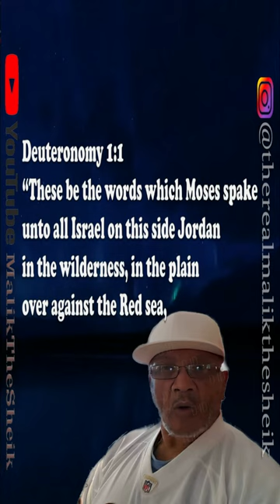THE CHURCH IS RIPPIN YOU OFF EVERY TIME YOU PAY TITHES part1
Malik shows the proper interpretation of God' law (of the KJV of the Holy Bible) as it pertains to tithing. This part one of a three part series, in order to get the complete message you should enjoy all three parts in their entirety